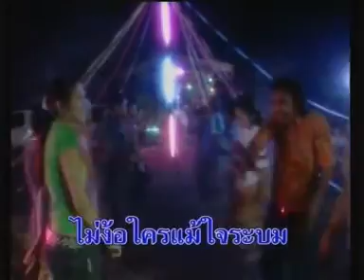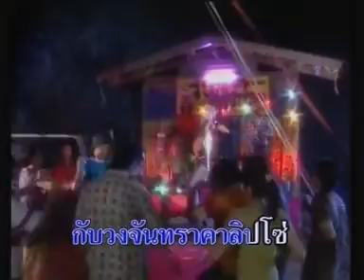จันทราตาลิปโซ -พงษ์เทพ กระโดนชำนาญ